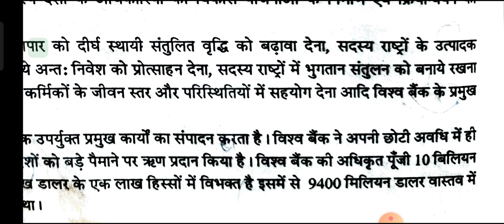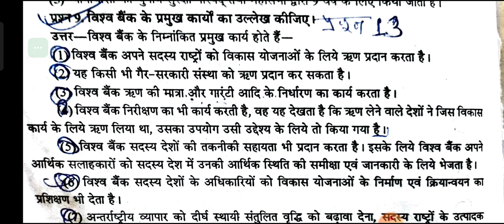विश्व बैंक के प्रमुख कार्यों का उल्लेख कीजिए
Vishva Bank ke Pramukh karyon ka ullekh kijiye

Vishva Bank ke karya bataiye